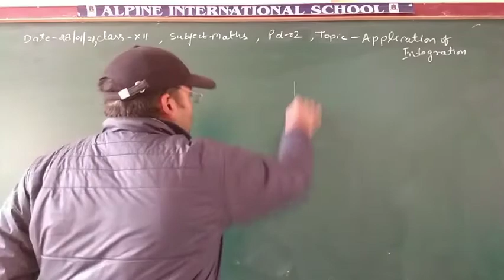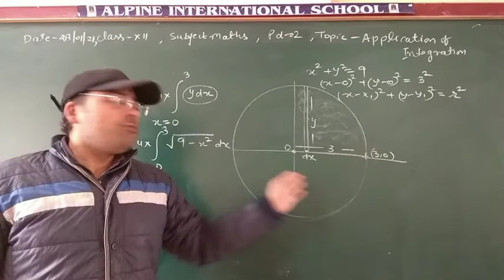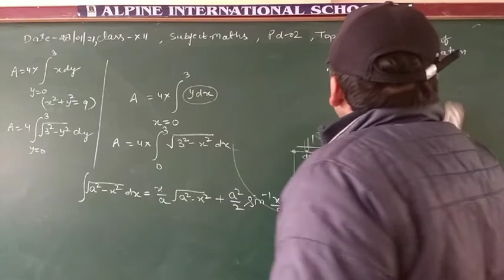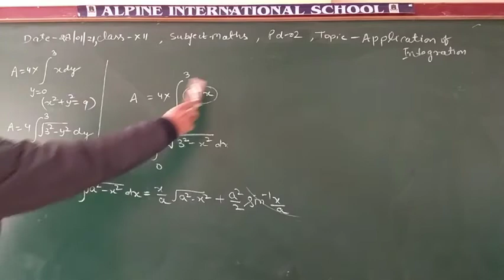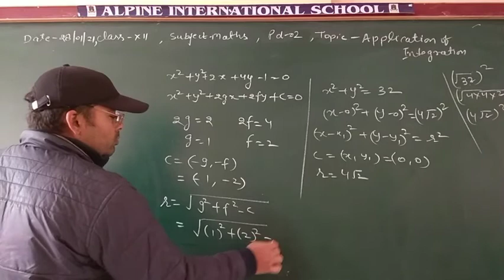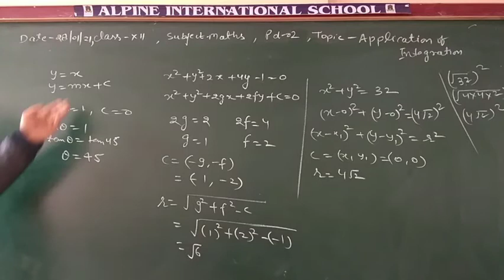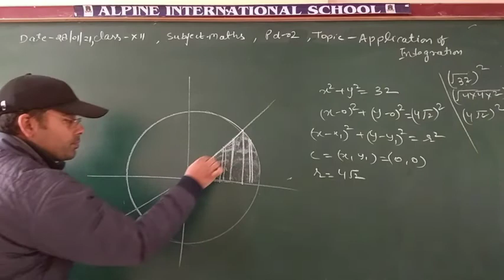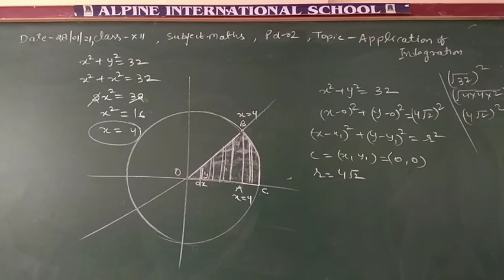28 jan class 12 maths revision of application of integral